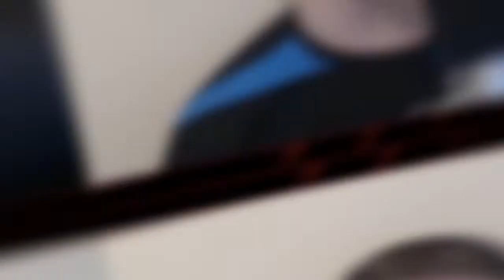Welcome to My Channel | Hope you enjoy | ft. LunaCheese933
Hope you guys enjoy your stay here.

Make sure to watch until the end to see what I have to say
Go check out LunaCheese
He helped with this video and yea ill see you guys
In my next video.